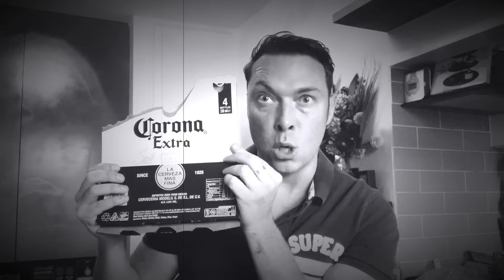I just drank a beer named Corona!